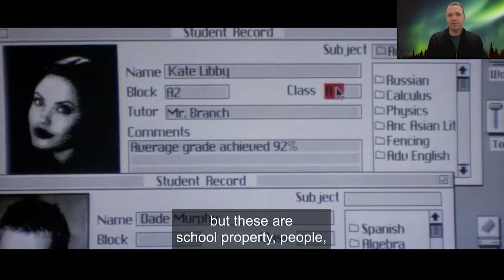CyberCrime and Hackers with Dr. Tom Holt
Dr. Tom Holts talks about his research about hacking and cybercrime and what the movie Hackers got right!

Dr. Holt is a professor and the director of the School of Criminal Justice at Michigan State University in East Lansing. You can follow him on Twitter: @cybercrimeprof.

Host Info: Culture and Crime Talks (@crimetalks) is hosted by Dr. Sarah Daly (@SarahDalyCJ), assistant professor of criminology, law, and society at Saint Vincent College (@mysaintvincent).